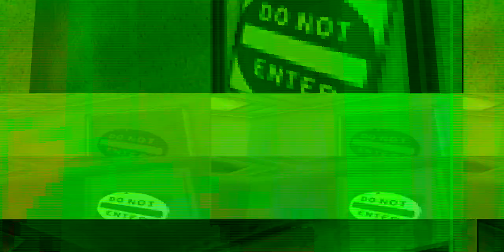eyeman_easter_egg.avi